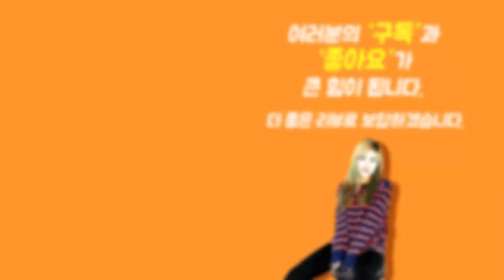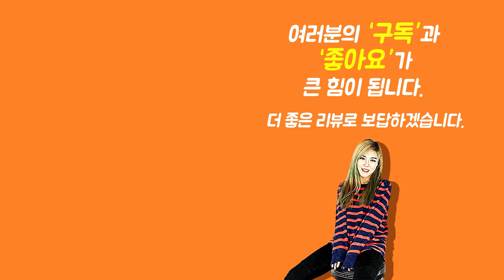[Show me the ITEM 1117회] Fender 베이스케이스 Electric Bass Gig Bag FB620